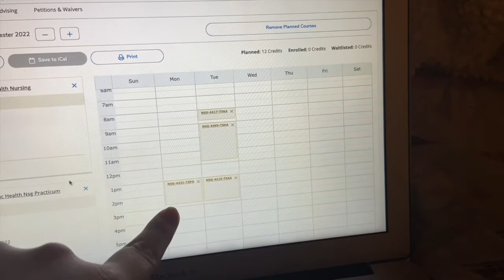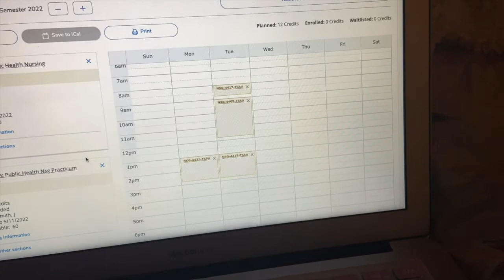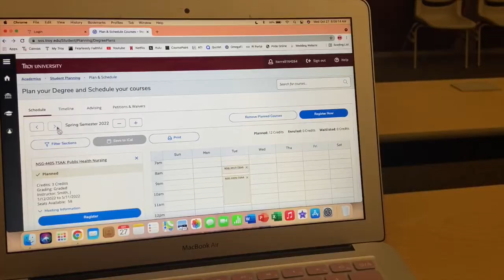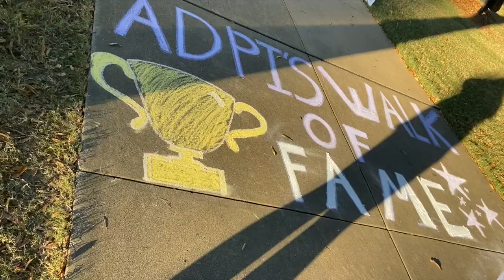Senior Year Nursing Student Things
A bunch of random moments as I go through my senior year of nursing school at Troy University!